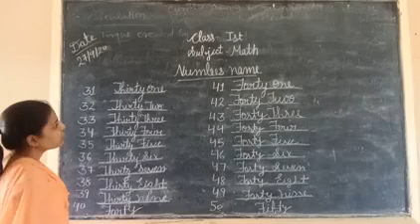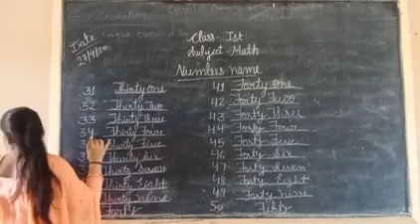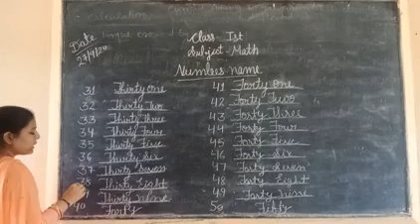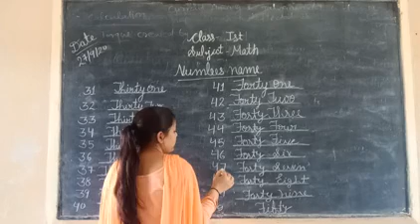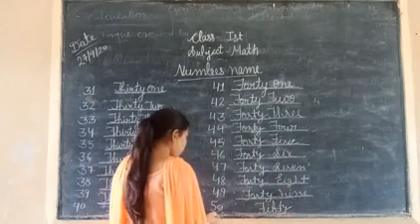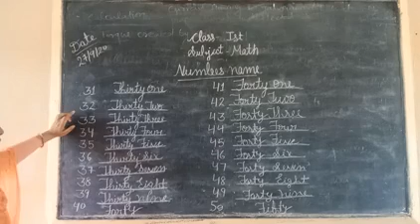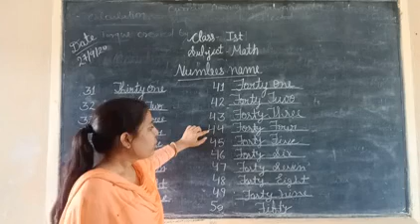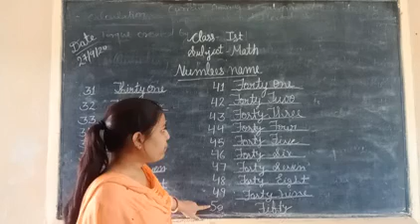class 1st maths